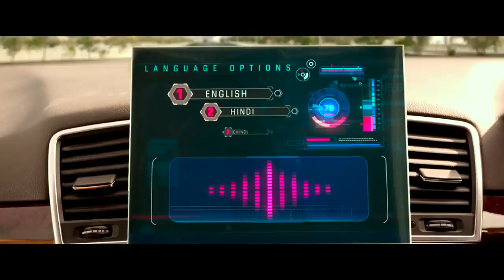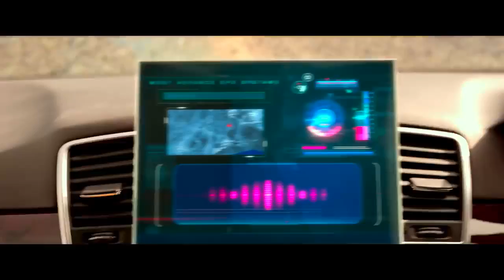January 25, 2019